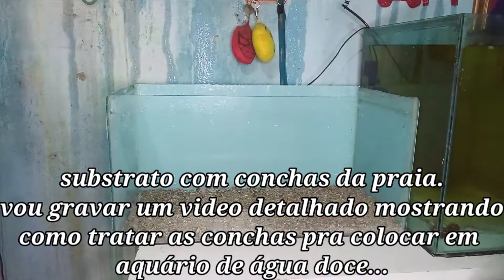Como Montar Um Aquário do Começo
Beleza meus queridos, nesse vídeo vou estar mostrando pra vocês um Aquário novo que eu comprei...

essa é uma série que estamos começando aqui no canal, montando um Aquário do Começo.

vou ajudar a tirar as dúvidas de vocês, controlar ph, ajuda com alcalinidade, acidez, melhorias no aquário, bem estar dos peixes, amônia, substrato e outras demais coisas...

QUALQUER DÚVIDA OU ELOGIO COMENTA AQUI EM BAIXO QUE ESTAREI RESPONDENDO O MAIS RÁPIDO POSSÍVEL...